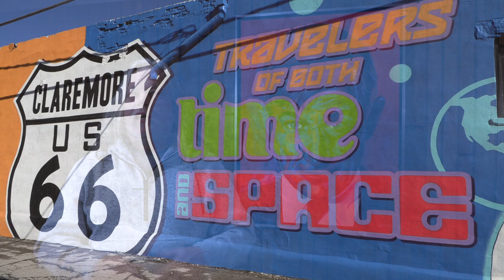Keeping Will Rogers relevant: with artist John Hammer